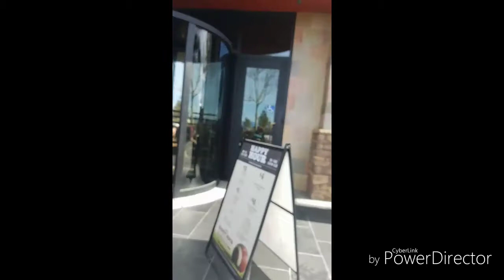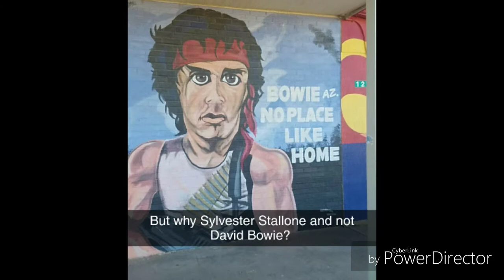Sydnee Through the Looking Glass|CATCHING UP VIDEO!|DCP SA 2018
Sorry that i have been gone for a while! But now I'm back and in Florida! ☼